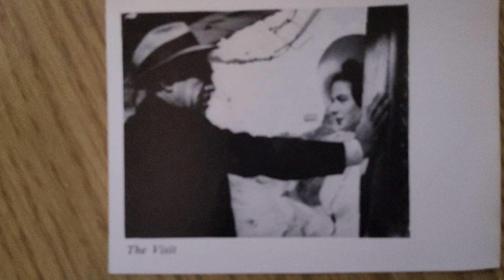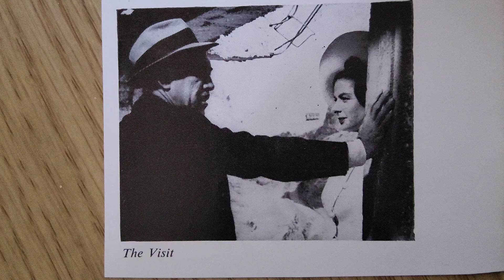The Visit ( film 1964 ingrid bergman Anthony quinn ) - in 500 words